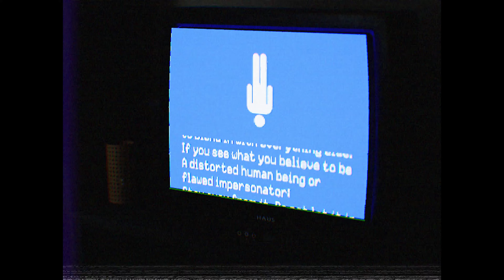The Cedar Hollow Alternate - Analog Horror Short Film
At dead of night you hear a knock at the front door. Things don’t feel normal. It’s not the same anymore.
“Terror [is] when you come home and notice everything you own had been taken away and replaced by an exact substitute.”

After my last video I wanted to experiment with Analog Horror. Instead of making a video covering the genre I wanted to make my own. This was the very first time I experimented with the Unreal Engine (hope that explains some of the shortcomings). This was meant to be quite a bit shorter and I spent much more time on it than I initially planned. I took some inspiration from the Mandela Catalogue, the game Alternate Watch, The Backrooms series, and Gemini Home Entertainment. I hope you guys enjoy it.

Credits for 3D Models and Animations:
PropHaus, Digital Creator School, Quantum Assets, Bergamot.Digital, FED, KnickKnack, JKMotion

Voice Acting:
Zane Ellenwood